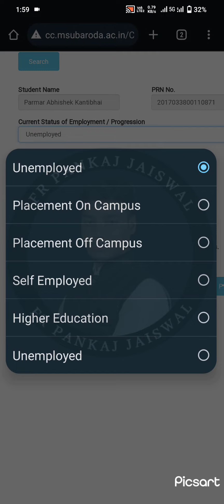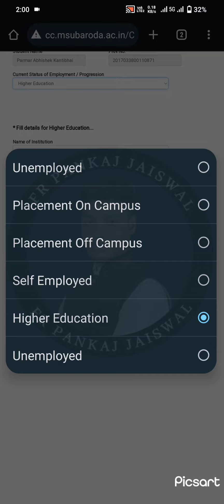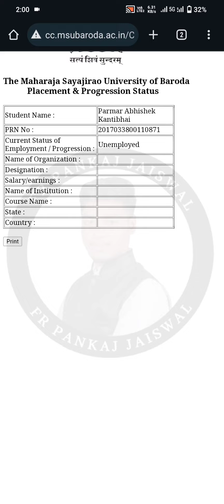All Students Have To Fill The Employment Form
Important Update For MSU Students

Kindly Fill Up Employment Form